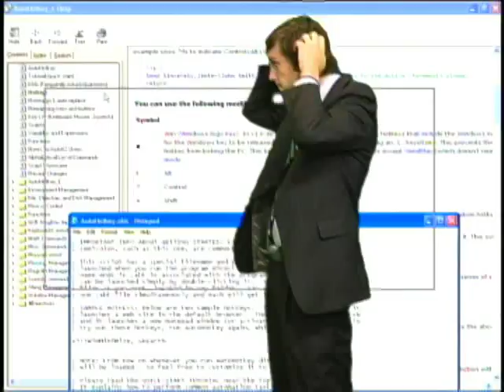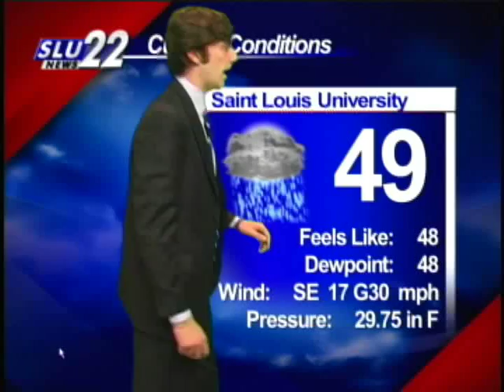Mondays in Midtown November 29th, 2010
The latest edition of the hottest public affairs newsmagazine features an update on the Grand Bridge reconstruction, a look at Ann Wagner's bid for the RNC, the SLU CERT final exercise and much, much more!!! Including video at the end featuring Mark J Zinn "running some screen"